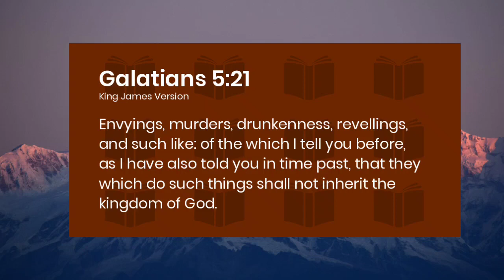Christain Artist Lecrae admits to attending P Diddy parties!